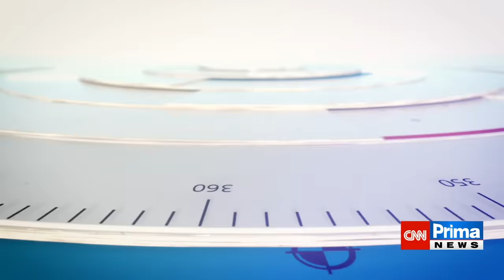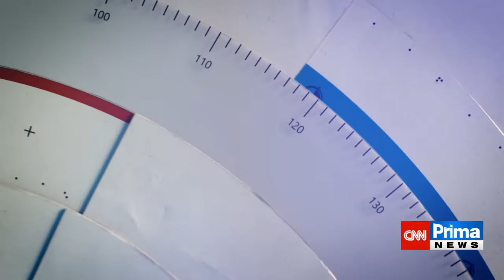Hádka ve studiu: Co si to dovolujete, chlape? soptila Balaštíková. Lži, tvrdil Zdechovský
Zemědělství nerozumíte a v této otázce říkáte jednu lež za druhou, opřel se v pořadu 360° na CNN Prima NEWS europoslanec Tomáš Zdechovský (KDU-ČSL) do zákonodárkyně Margity Balaštíkové (ANO). Poslankyně se proti jeho slovům ostře ohradila. „Co si to dovolujete, chlape?“ hřímala a oponovala, že se zemědělci komunikuje od začátku svého působení ve Sněmovně. Celý článek ZDE